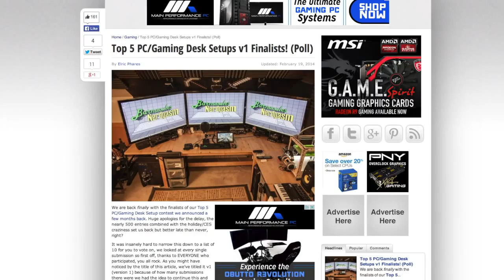This Video Will Self Destruct